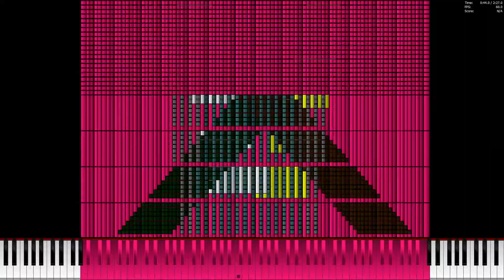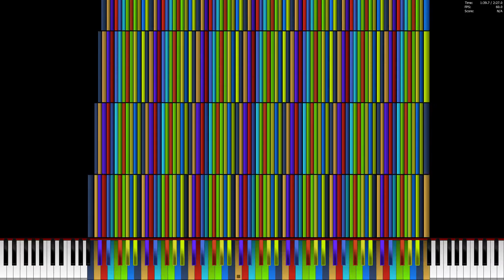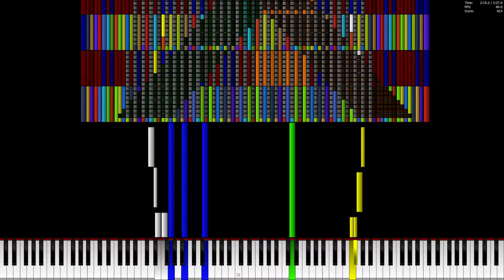[Black MIDI] Lag tester 2.21 Million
Made by: BlackMIDIZeria2414390 SalmonChannel

Original author video: N/A
MIDI: N/A
Technical Information:

MIDI Filename: LagTester.mid
MIDI Size: 16.8 MB
MIDI Note Count: 2,214,804 notes
Soundfont: Splendid Grand Piano remake
Synth: Keppy's Synthesizer
MIDI Player: PFA 1.1.0 x64